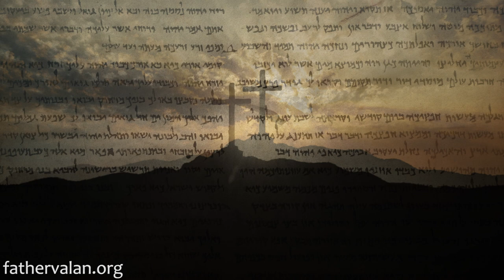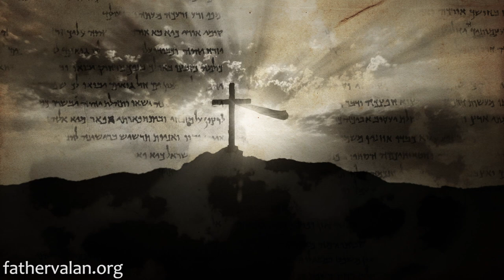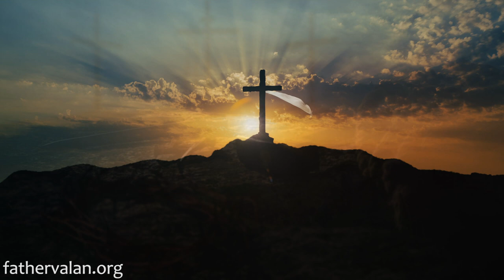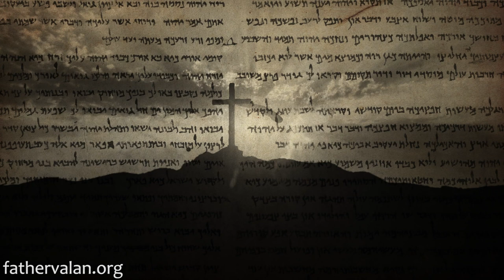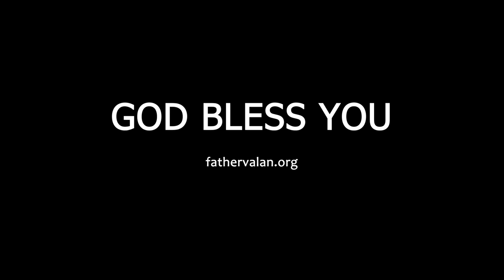Homily - Nineteenth Sunday of Ordinary Time (Year C)